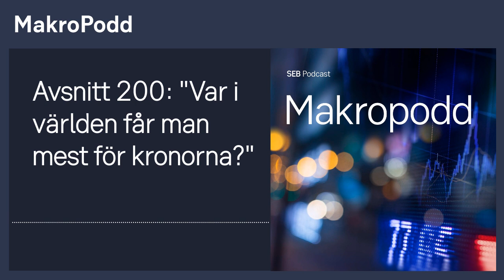MakroPodd - Avsnitt 200: "Var i världen får man mest för kronorna?"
Makropodd firar 200 avsnitt idag när Johan Javeus gör en exposé över hur den svenska kronan står sig inför sommaren 2023. Var får man mest för pengarna för sina SEK och vilka länder har blivit dyrast? Tabellen över samtliga 36 valutor finns på sebgroup.com